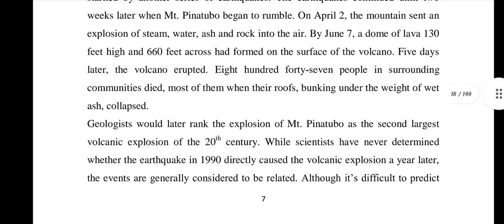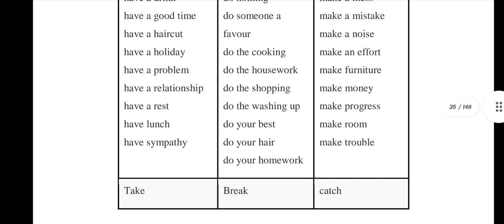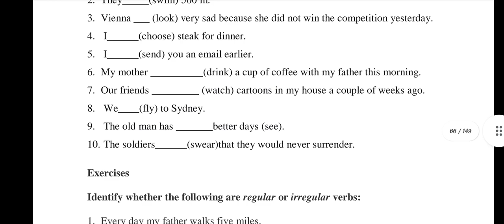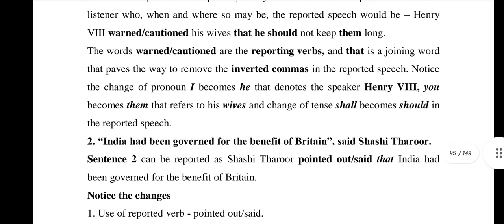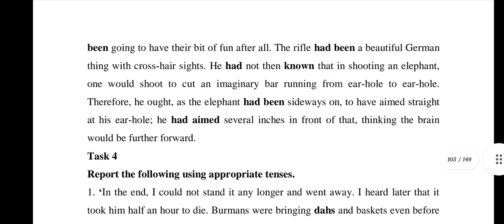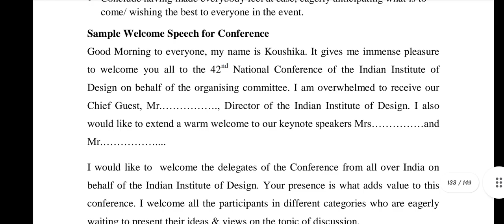BSC 2ND SEM ENGLISH ENGLISH WORKBOOK BANGALORE CITY UNIVERSITY